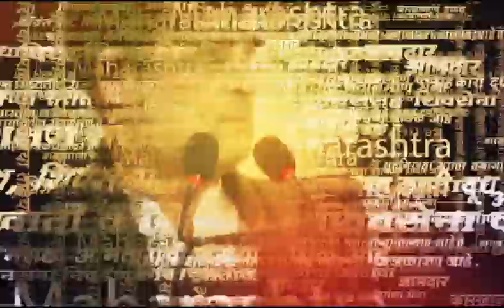Pune Neelam Gorhe | Chandani Chowk | मुख्यमंत्री ट्र्रॅफिकमध्ये अडकलेम्हणून पुलाचं काम आटोपलं?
Pune Neelam Gorhe | Chandani Chowk | मुख्यमंत्री ट्र्रॅफिकमध्ये अडकले
म्हणून पुलाचं काम आटोपलं?

Pune Neelam Gorhe | Chandani Chowk | लोकसभेच्या उपसभापती निलम गोऱ्हे यांनी माध्यमांशी संवाद साधला. यावेळी त्यांनी पुलाच्या लोकार्पण सोहळ्याविषयी भाष्य केलं.

Location : Pune
Video Produced By : Soni Magar Sonipmagar
Video Edited By : Ankita Sonawane
Reporter : Saam Team Input